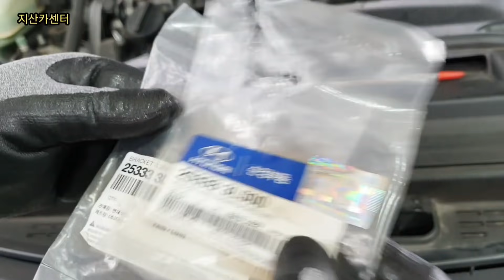엔진 소음 겪어보면 돈 날리고 그때 믿어요 (덜덜덜 떨림이 심해진 이유)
안녕하십니까? 地山 전장영입니다.
36년 동안 자동차 전문정비사로서 열심히 노력하고 실력을 키우며 살아가고 있습니다.
자동차 정비 관련 콘텐츠로 운전자분들에게는 올바른 지혜와 지식을 전달하며
유튜브 크리에이터 꿈을 이루어 가고 있습니다.
영상이 유익하셨다면 "구독"과 "좋아요" 부탁드립니다.

🌻 멤버십 회원 가입은 '지산카센터' 채널 홈에서 '구독' 옆에 '가입' 누르시면 됩니다.

♣ 촬영 장소 : 경기도 화성시 마도면 화성로 689. 현태카센터.
엔진 고장 안 나는 좋은 차 만드세요.

👉 ※ 주의 ※
지산카센터 채널의 모든 정보와 내용은 地山 전장영의 개인적인 의견임을 명시합니다.
지산카센터 채널의 모든 영상(비디오)에 포함된 정보의 결과로 초래된 재산상의 손해 또는 상해에 대하여 어떠한 책임을 지지 않습니다.
이 정보나 지식은 귀하의 책임하에 전문가와 상담하고 사용하십시오.
그리고, 이 영상(비디오)에서 시청하였거나 암시된 도구로 작업 하기를 권장합니다.
이 영상(비디오)에 포함된 어떠한 정보도 명시적 또는 묵시적 보증이나 특정 결과에 대한 보증을 제공하지 않습니다.
이 영상(비디오)에 포함된 모든 제품은 간접광고가 될 수 있습니다.
이러한 도구, 장비, 제품 또는 이 영상(비디오)에 포함되어 있는 모든 지식이나 정보의 부적절한 사용으로 인하여 발생할 수 있는 부상, 손상 또는 재산상 손실의 법적인 모든 문제는 전적으로 지산카센터가 아닌 사용자의 책임입니다.